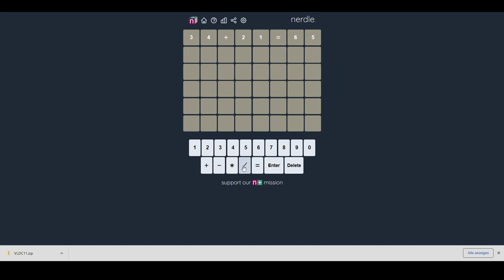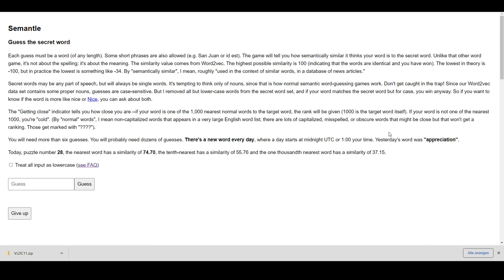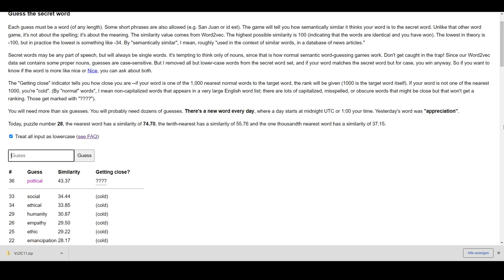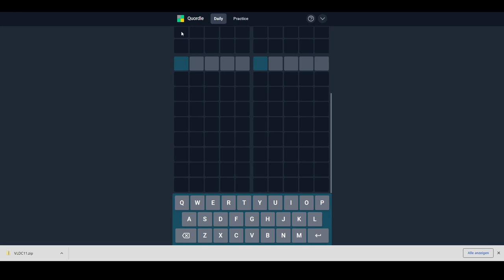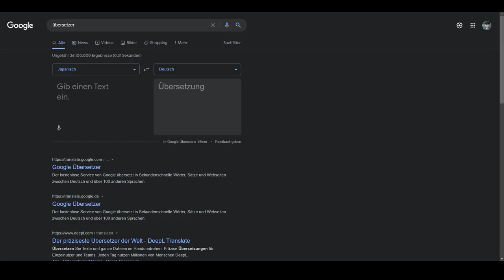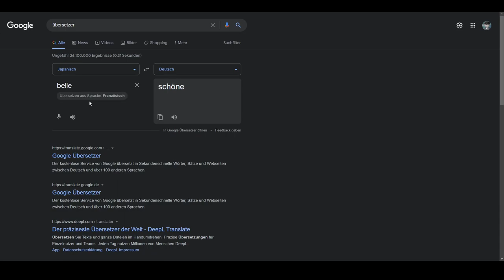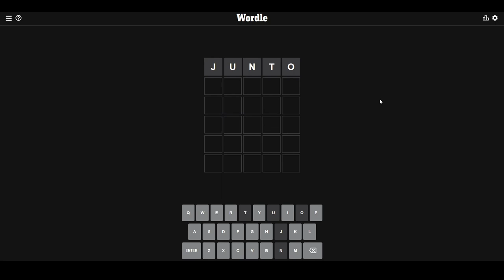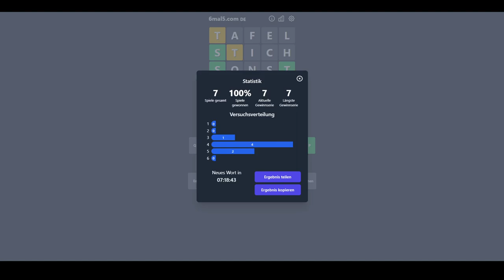[16] Semantle trollt mich und Quordle macht gleich mit || Wordle und mehr